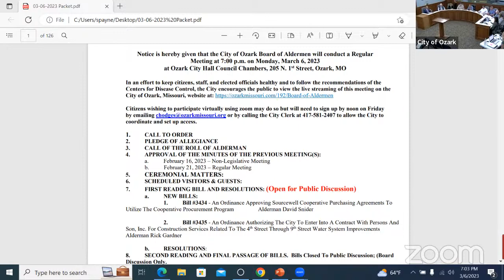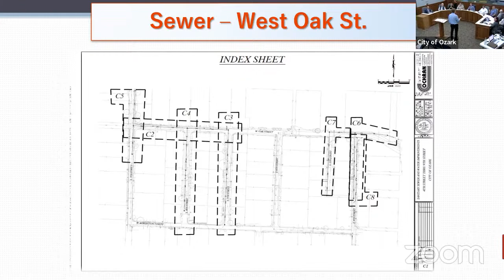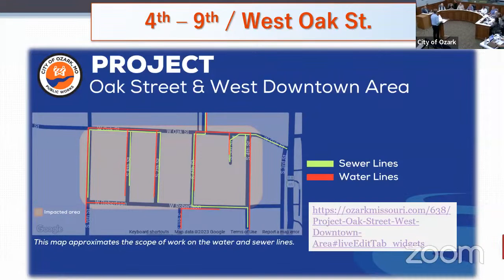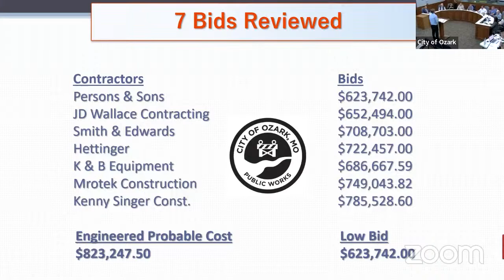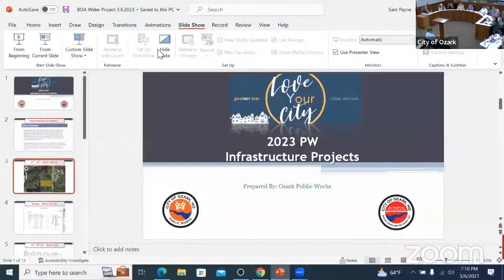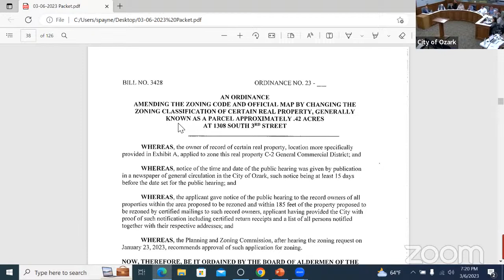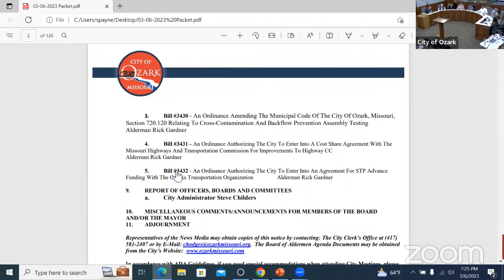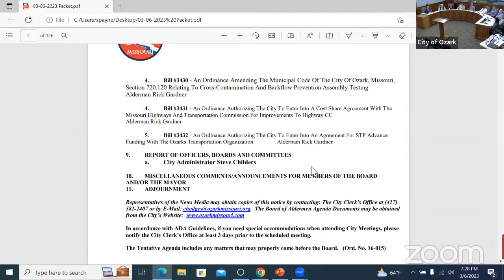Board of Alderman meeting March 6, 2023